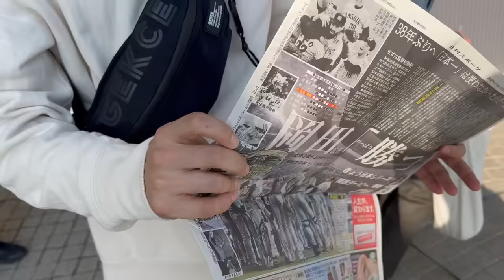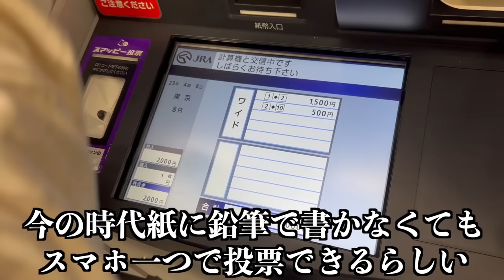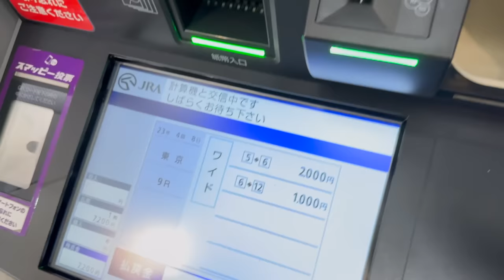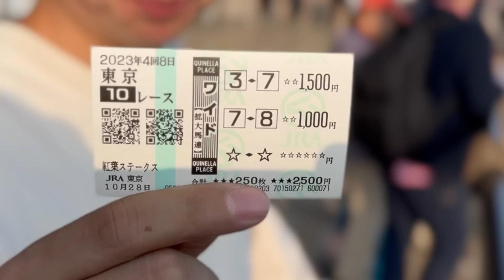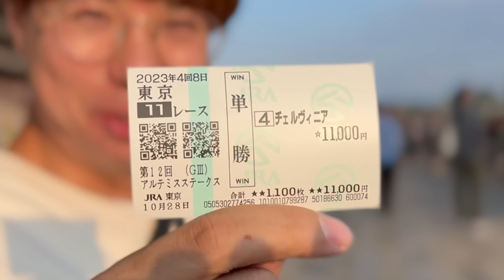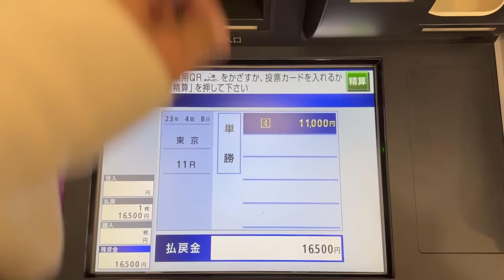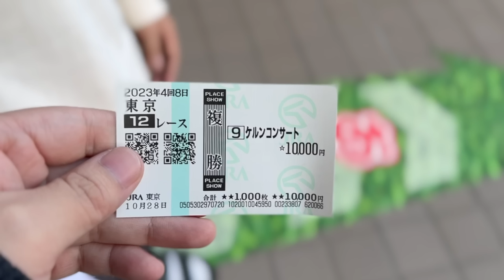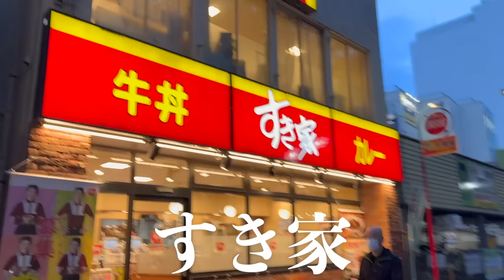東京競馬場でグルメを堪能しながら一日中酒を飲むギャンブル狂【休日】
競馬大好きなあべちゃんが東京競馬場で競馬を楽しみながら酒を飲む休日の様子です。
東京競馬場はグルメが豊富で、70店舗以上の飲食店があります。
シンプルに飯を食って酒を飲む場所としてもかなり優秀。
もちろん競馬も楽しみました。結果はいかに…。
ぜひ皆さんも行ってみてねー！

前回の大井競馬場編はこちら
大井競馬場でグルメを堪能しながら一日中酒を飲むギャンブル狂【休日】